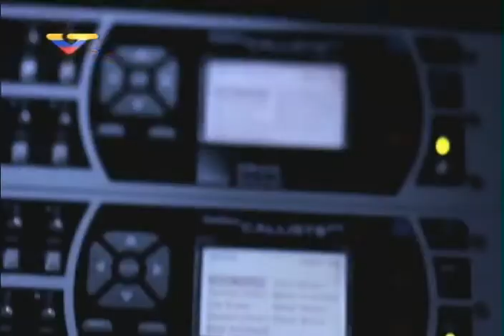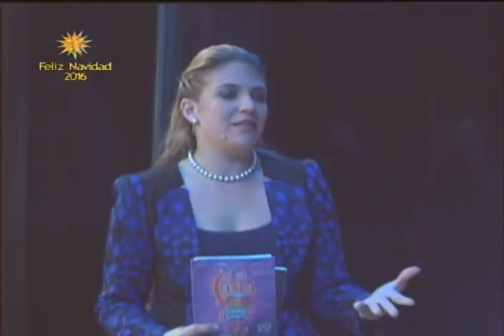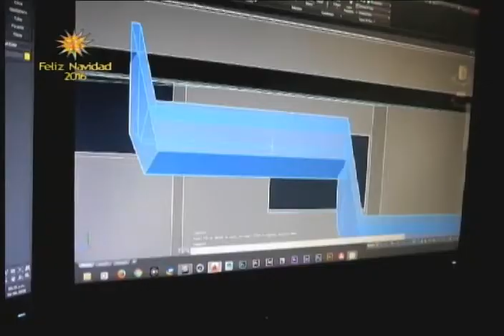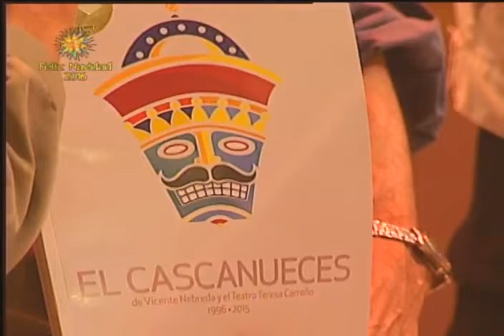Veinte años de El Cascanueces en el Teatro Teresa Carreño (Venezuela)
Programa especial realizado por Venezolana de Televisión (VTV), reseñando al equipo, trabajadores y artistas del Teatro Teresa Carreño de Caracas (Venezuela), detrás del ballet navideño El Cascanueces, montaje original de Vicente Nebrada. Transmitido el 23 de diciembre de 2016.

El Cascanueces es un ballet ruso creado por Ivan Vsevolozhsky, basándose en la adaptación de Alejandro Dumas (padre) del cuento El cascanueces y el rey de los ratones, de Ernst Theodor Amadeus Hoffmann. Se estrenó en 1892. La música fue compuesta por Piotr Ilich Tchaikovsky.